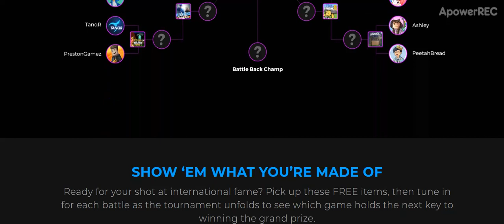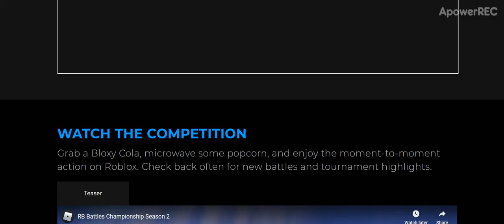Roblox RB Battles Season 2 Page!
Yeah I have a safe blocker which need turn off to do poll rip.
Here trailer!